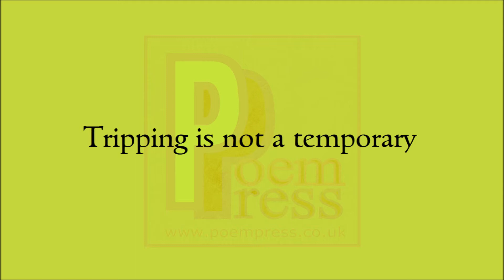Tripping poem by Poem Press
Tripping poem

Sleep deprived and spinning stars.
The come up in the hit.
The explosion of senses
Expanding beyond yourself.
An opening up to all realities.
The euphoria in the intimate.
The buzz after the growth.
The peace within the pain.
The gift within release.
Tripping is not a temporary
Or even wrongful state.
It is simply living life
Blessed with the light of grace.